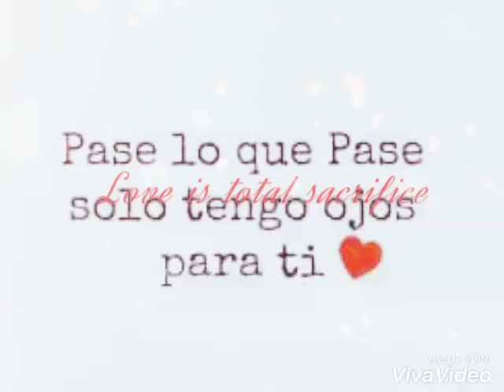Allison y Fernando 27❤